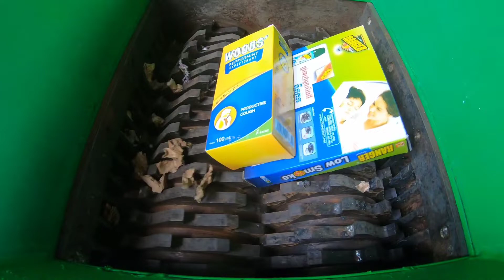THE FAST SHREDDER MACHINE SHREDDING HANAMI SNACK THAI FOOD | THE BEST COMPILATION VIDEOS | ASMR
Shredding experiment from P shredder machine. The sound is so satisfying! Hope you will enjoy it!

+++ WARNING!! Dangerous Shredding Test, don´t try this by yourself. Thanks